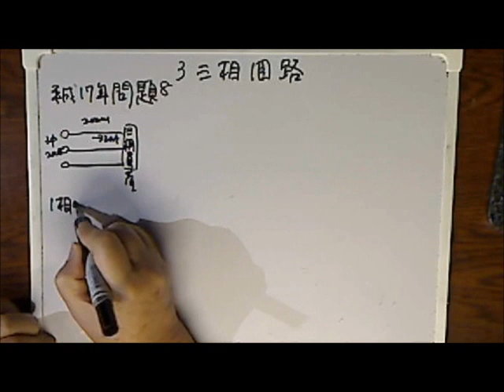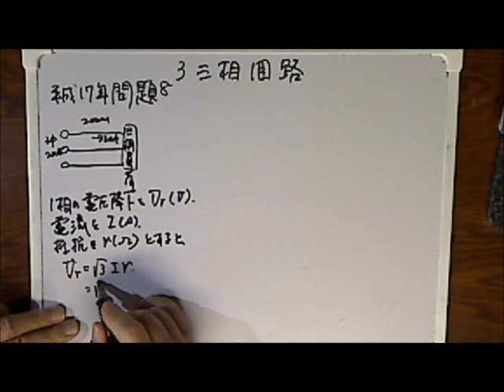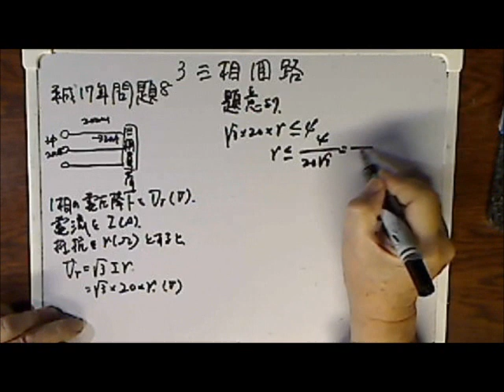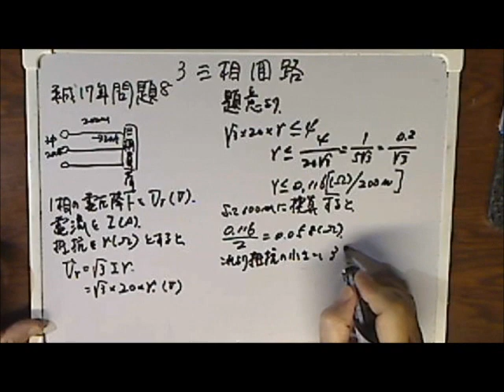第一種電気工事士筆記試験三相線路の電圧降下平成17年問題8